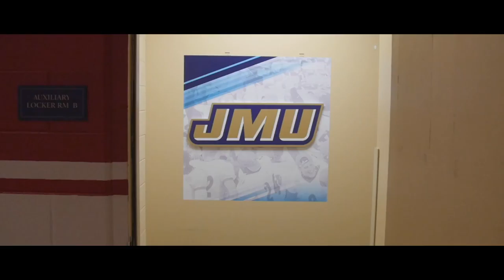FCS Championship - JMU It's Time